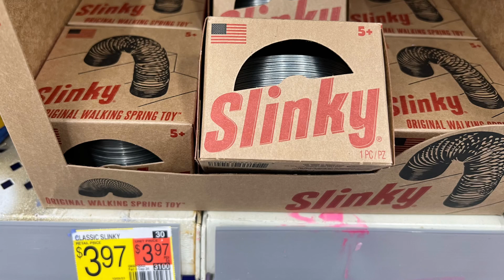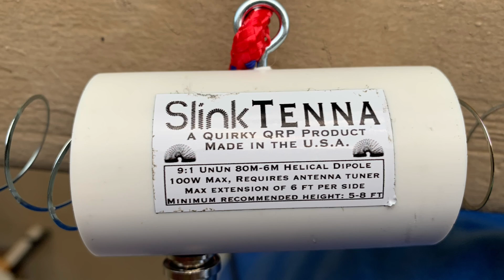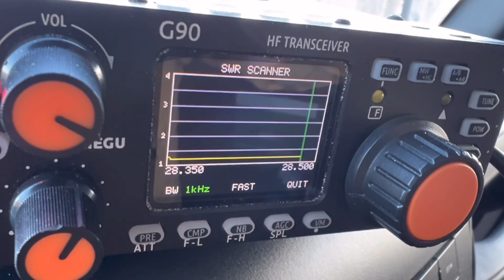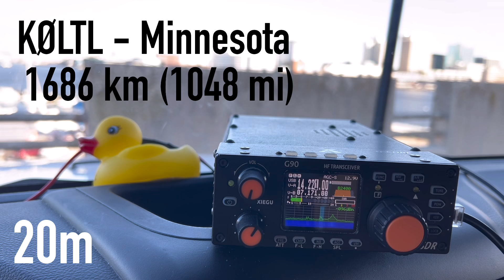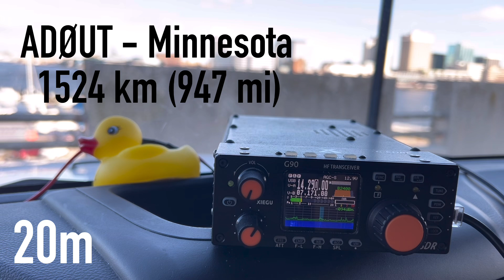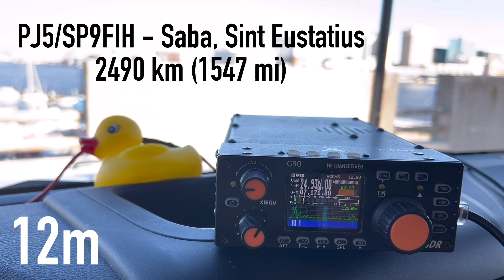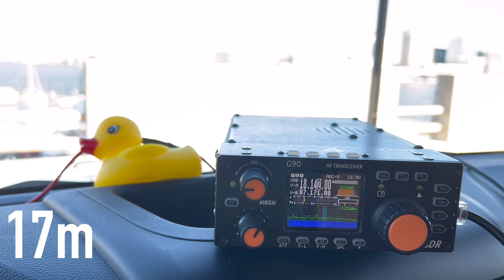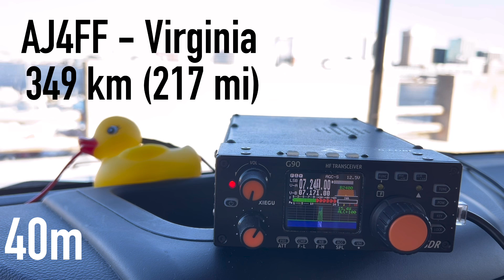Building a Slinky Vertical Dipole Antenna for HF Ham Radio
Building a vertical dipole antenna for HF ham radio using two “Slinky” toys